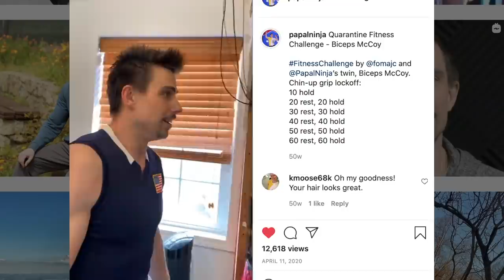Special Cooking Recipe for Big Biceps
HEEEEYY!
Year ago we made this video and today (posting day) Sean compete on American Ninja Warrior!
Best of luck to every athlete!!!
P.S. I can't compete with Americans... yet! 🤣

⚠️ THIS IS NOT A COOKING CHANNEL BUT WE DO COOK! ⚠️

Unfortunately I can't put SECRET recipe here...

Eat healthy and enjoy your time! 🤘